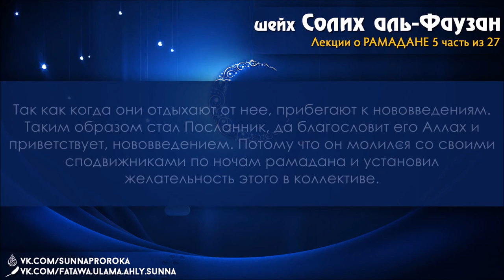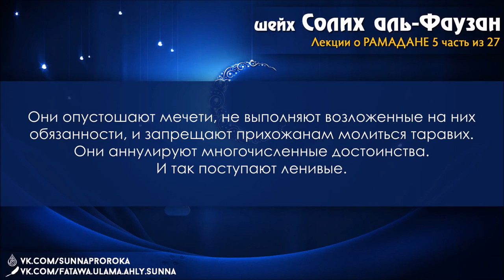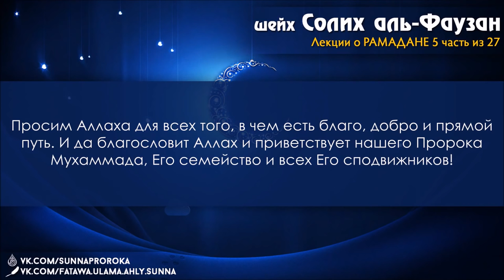5 О ночной молитве в Рамадан и наставление имама мечетей, которые пренебрегают своими обязанностями.